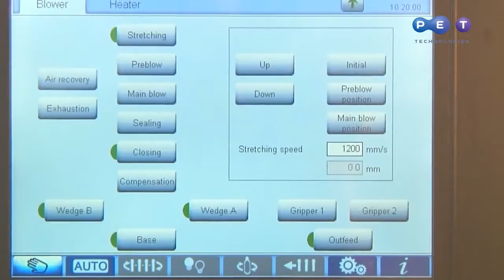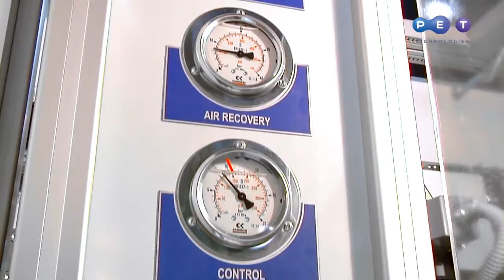Автоматическая выдувная машина АПФ 30 для ПЭТ кегов 20-30 л, 120-250 бут/час